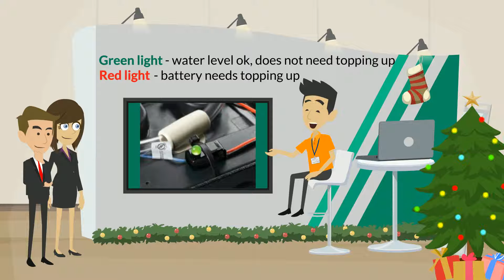Hoppecke's top tips on servicing and maintaining your batteries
HoppeckeUK shares its top tips on servicing and maintaining your batteries over the winter period